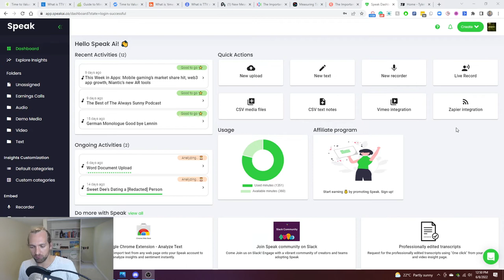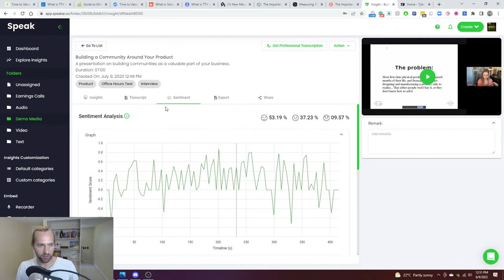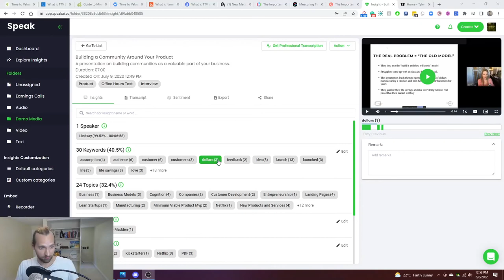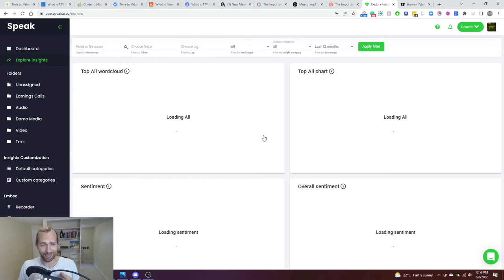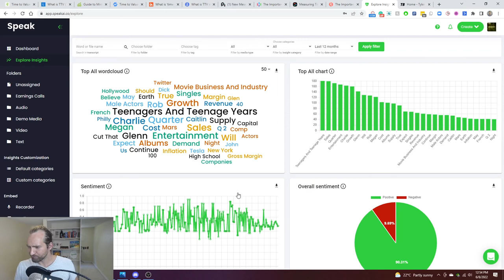What is Time to Value (TTV)?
- A key metric for SaaS companies to decrease churn

- Different types of value (basic, exceed, immediate, short, long)

- Defining and creating an "aha moment" for value realization

- Shortening the time to value for retention and growth

Time to value for software products has a parallel in stand-up comedy specials.

Especially, when watching a comedian for the first time, if they don't get to a joke that makes you laugh quickly, you may turn off the special.